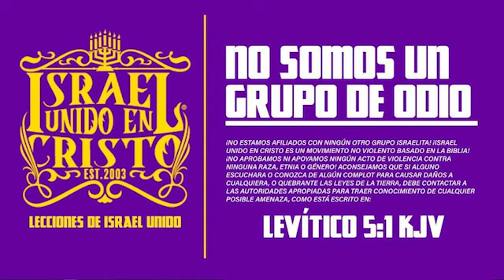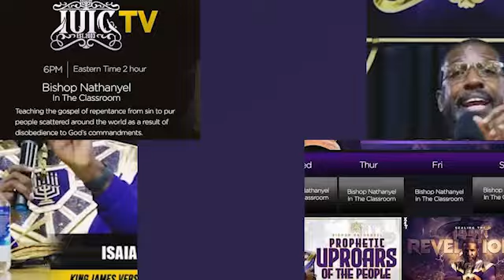IUIC | Costa Rica Antes De Covid Parte Final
Dirección: 44 South West St, Mt Vernon, NY, 10550

Visiten: IUICTV